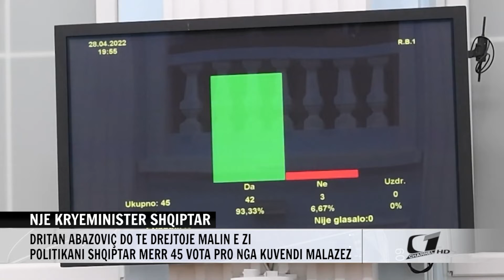NJE KRYEMINISTER SHQIPTAR, DRITAN ABAZOVIC DO TE DREJTOJE MALIN E ZI